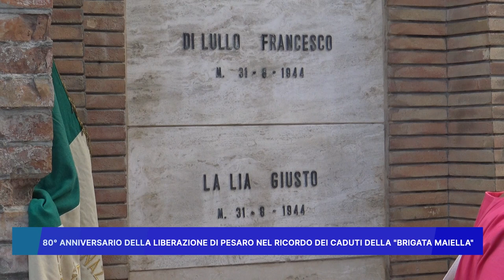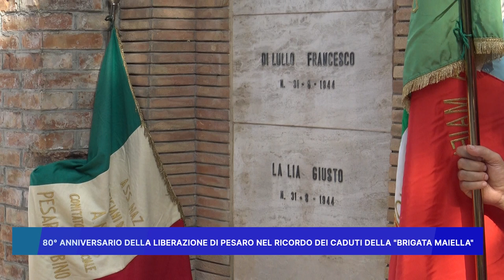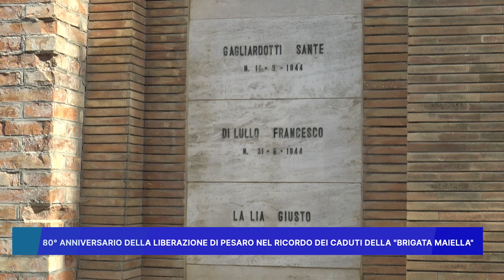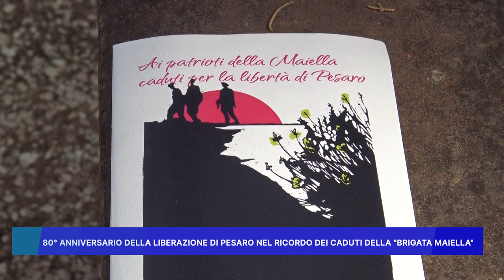80° ANNIVERSARIO DELLA LIBERAZIONE DI PESARO NEL RICORDO DEI CADUTI DELLA BRIGATA MAIELLA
80°  ANNIVERSARIO DELLA LIBERAZIONE DI PESARO NEL RICORDO DEI CADUTI DELLA  BRIGATA MAIELLA